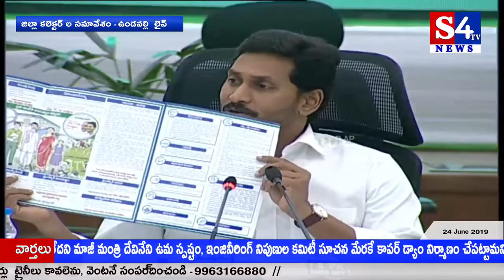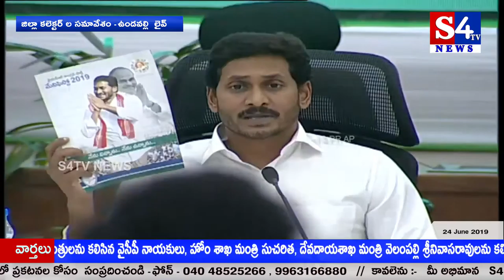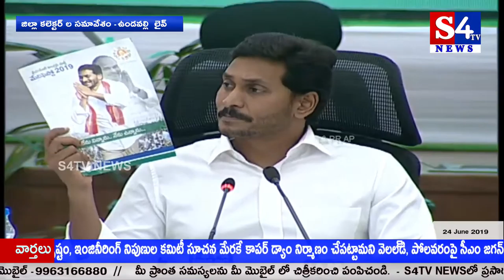జిల్లా క‌లెక్టర్ ల స‌మావేశం - ఉండ‌వ‌ల్లి లైవ్